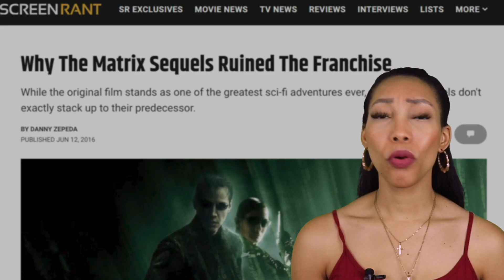The Matrix Resurrections Synopsis Hints Original Sequels AREN'T Canon!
The Matrix Resurrections plot hints that the original sequels are not canon.